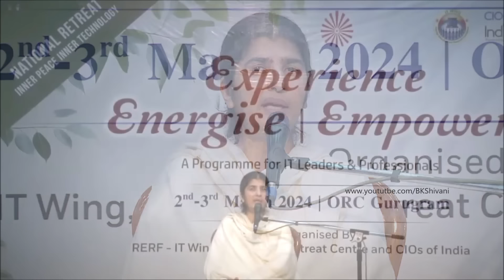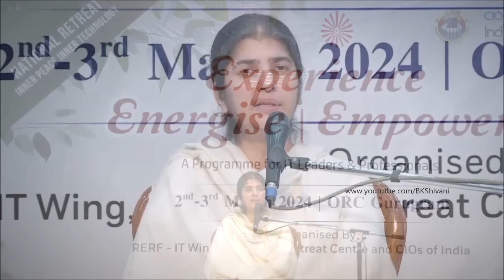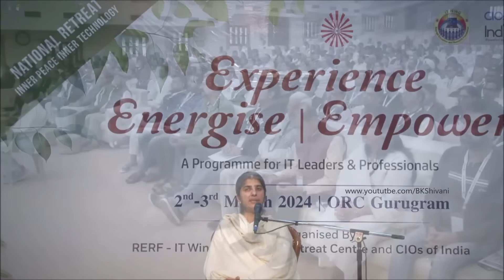1 Solution for ALL Your Problems: Part 5: Subtitles English: BK Shivani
New Book 'THE POWER OF ONE THOUGHT: Master Your Mind, Master Your Life'.

Daily Affirmations. Free on ThinkRight.me App